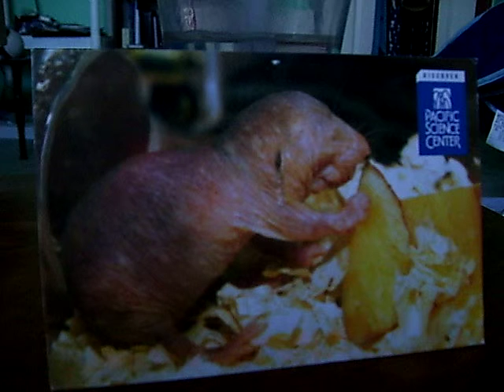Mole Rat Blues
The soulful crooning of one of nature's most unusual creatures.